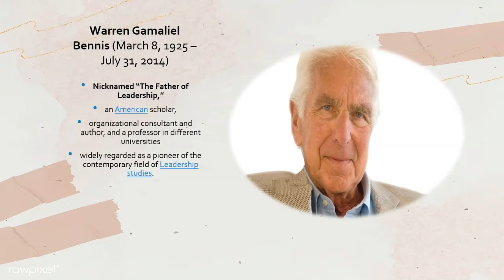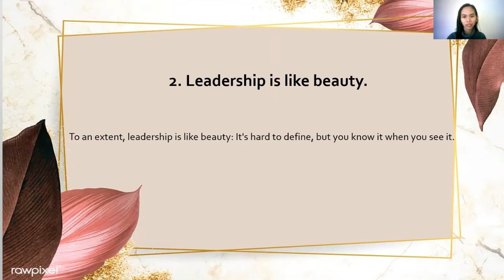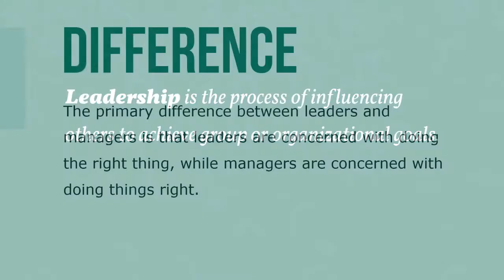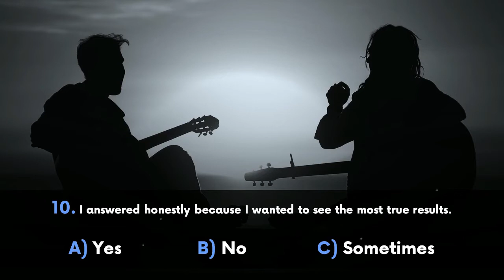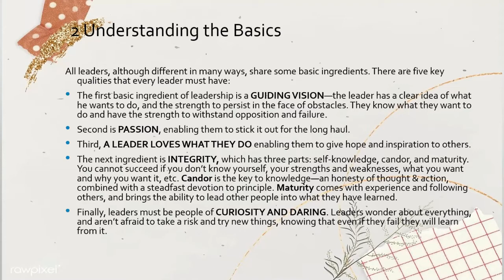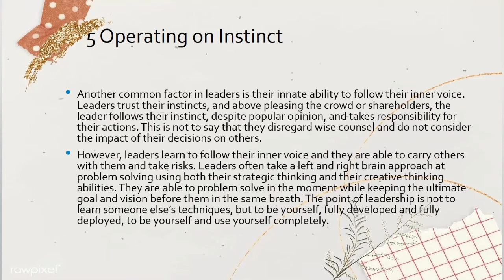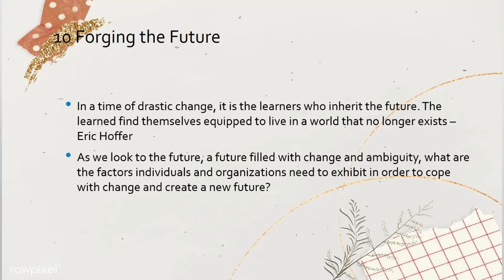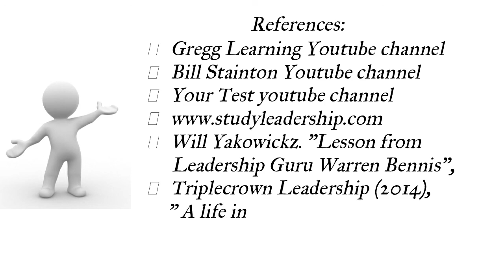Warren Bennis Lessons on Leadership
MM 201 TOPIC 17: WARREN BENNIS LESSONS ON LEADERSHIP

Hope you will learn something from the video:)